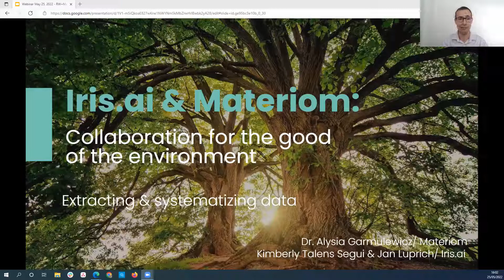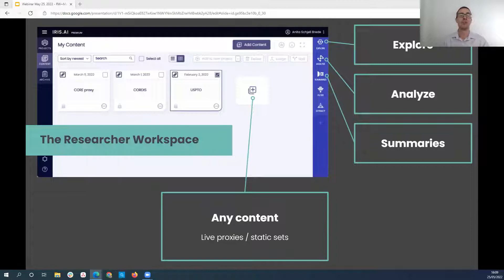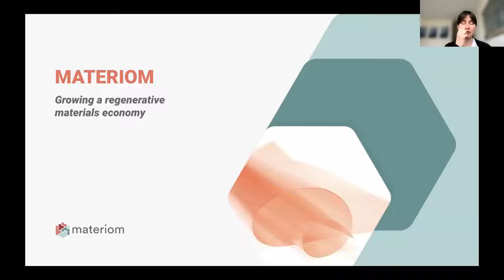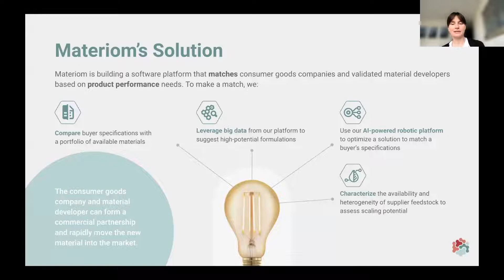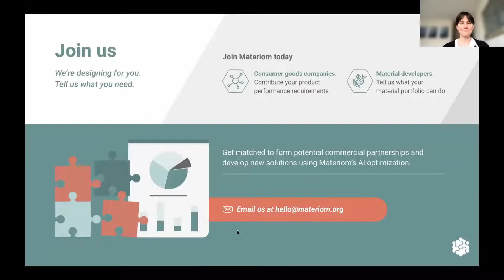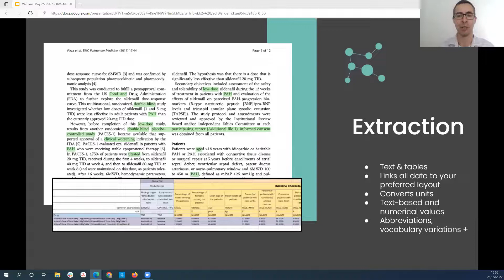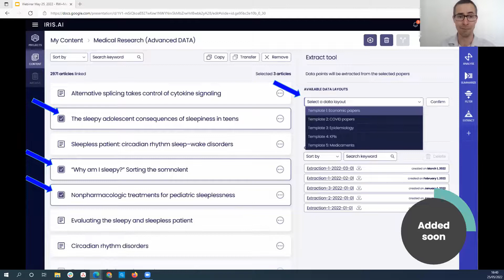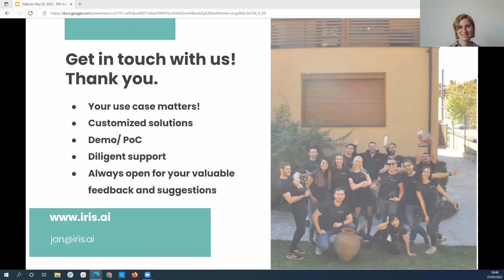Webinar: Iris.ai and Materiom - extracting, linking and systematizing data 💾